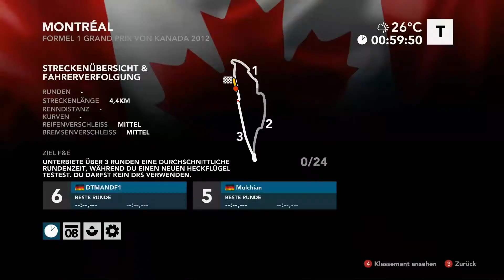Let's Play Together F1 2012 Monaco/Rennen #018 Co-op mit Mulchian [German|HD] Legende 50%